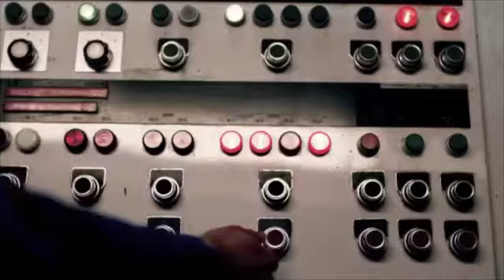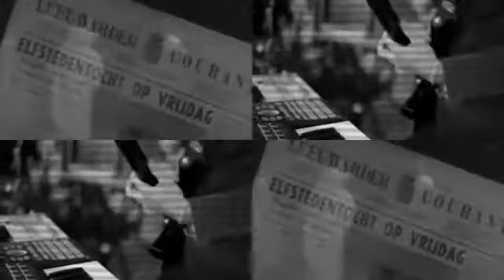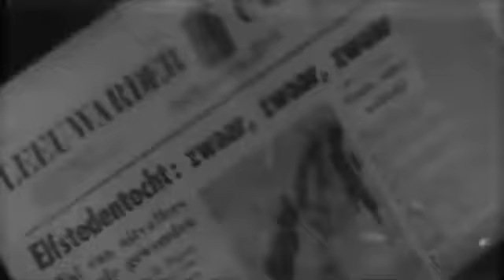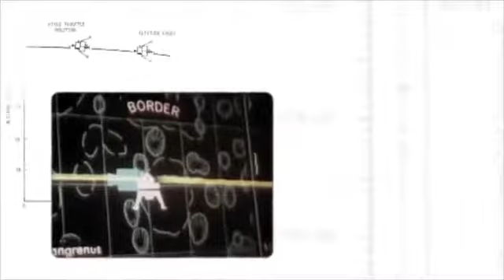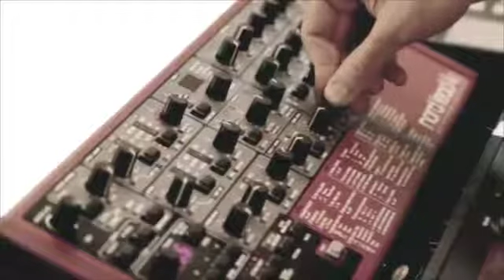Public Service Broadcasting Announcement One